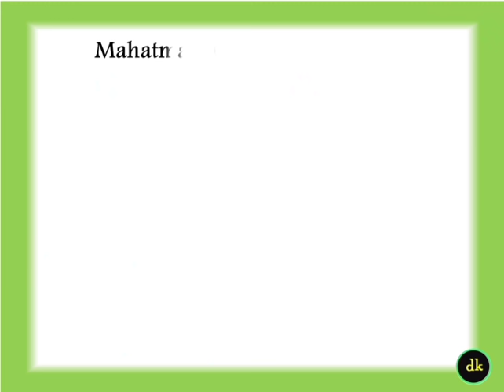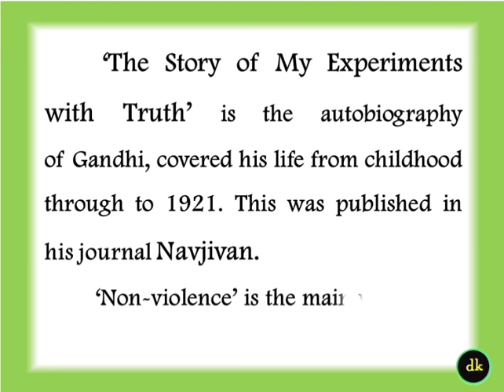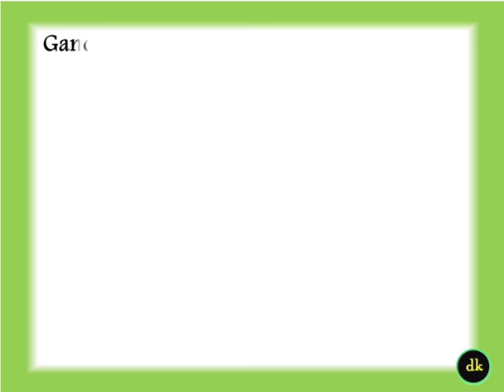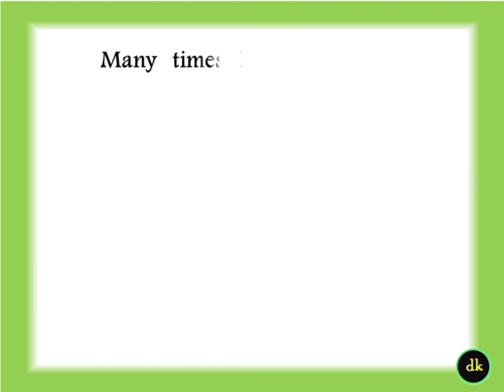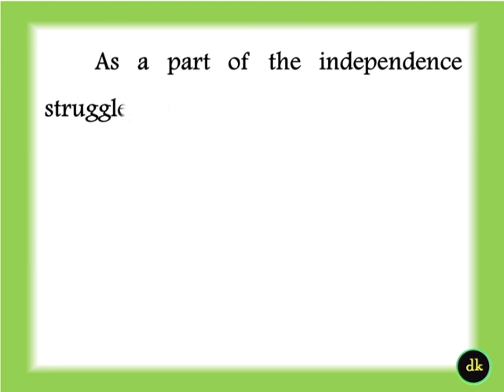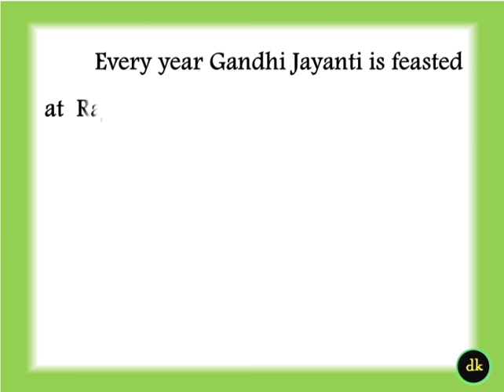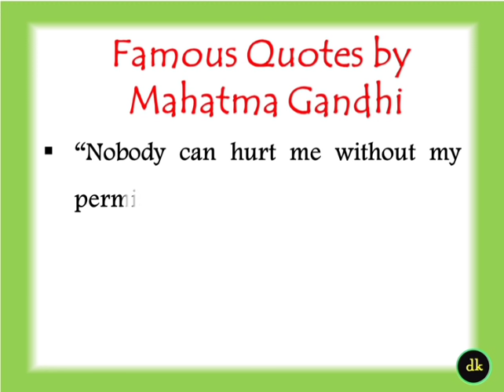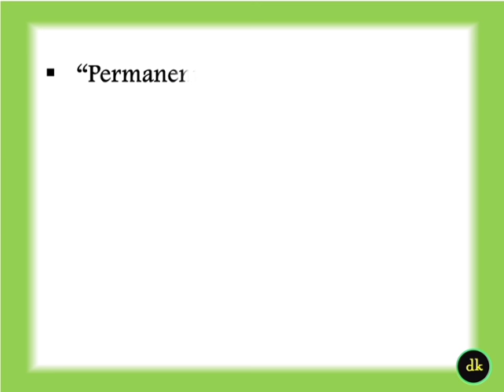Mahatma Gandhi Essay in English Essay on Gandhi in English Mahatma Gandhi biography in English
🔗OTHER LINKS 🔗

Speech on Mahatma gandhi 2021
speech on Gandhi in Malayalam
Malayalam Gandhi Jayanti Speech